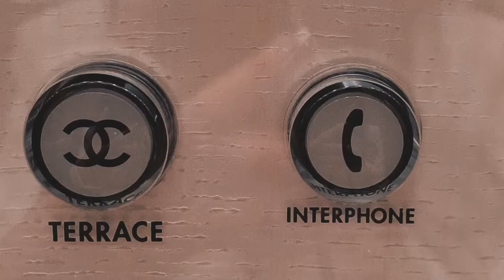BEIGE ALAIN DUCASSE, TOKYO | CHANEL GINZA | 2 MICHELIN-STARRED FRENCH RESTAURANT | SHINI LOLA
Bonjour~ Finally, I got to try one of the restaurants I look forward to on this trip, BeigeAlainDucasse located in Ginza, Tokyo. What attracts me? As a massive fan of CHANEL , how can I miss this right!? Furthermore, I got to try the food served by these two michelinstar French restaurants. I bet their food will taste good. Thus, I tag along with my friend to visit this restaurant. Watch this video to check out my dining experience and find out whether I think worth it or not.

Bonjour~ 终于，我成功尝试了这次旅行中我最期待的一家餐厅，那就是位于东京银座的 Beige Alain Ducasse。作为 香奈儿 的忠实粉丝，我怎么能错过这间法国餐厅呢对不对~ 此外，米其林星级餐厅 提供的食物，我觉得他们的食物应该会好吃吧~ 因此，我和我的朋友一起到这家餐厅试试看他们的晚餐。 大家观看这影片来了解我的用餐体验，看看我是否认为值得吗~

If you like to know more about my food journey, search hashtag EatWithShini on Instagram for more info.